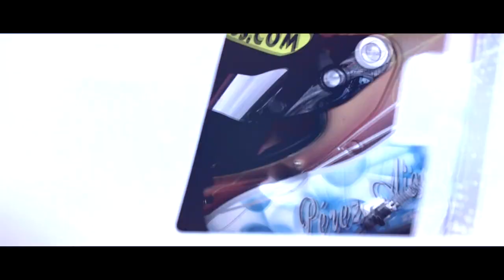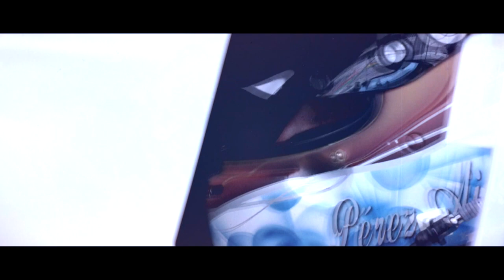International GTOpen ROUND 2 PORTUGAL - ESTORIL Race 1 Highlights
International GTOpen ROUND 1 PORTUGAL - ESTORIL Race 1 Highlights